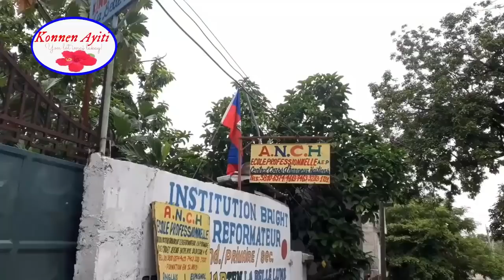Watson al lekol Jodi a gras ak èd ou menm ki te voye kichòy bay manman l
Watson Benoit se non tipitit sa ki te di manmanl pavlel antre nan chimè a, li gen 4 lane il potko janm al lekòl, ebyen watson Benoit pran Chimen lekòl, manman pwofite remèsye tout moun kite pote soutyen ak li.